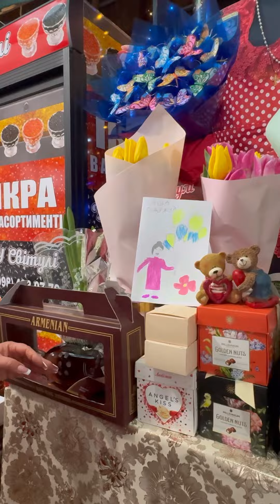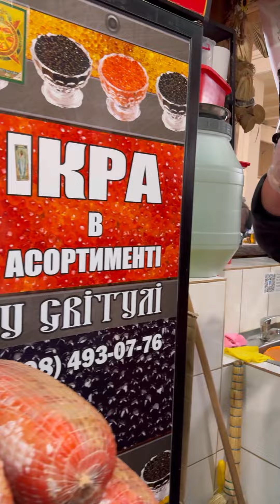Начинаем работать. Вторник.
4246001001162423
Приват Банк